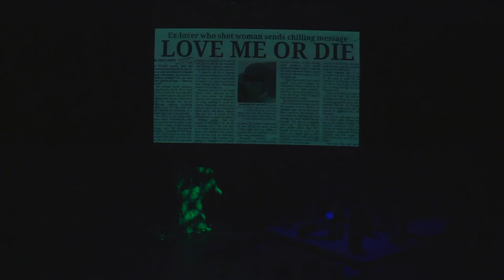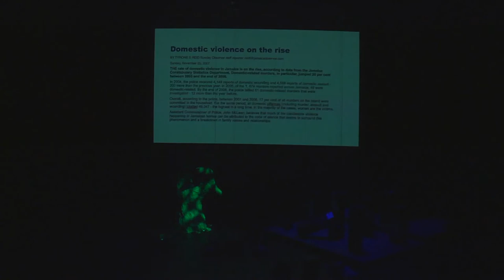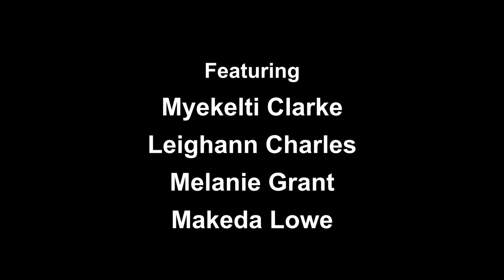UNZIPPED - THEATRE AT NIGHT | Faculty of Culture, Creative and Performing Arts.